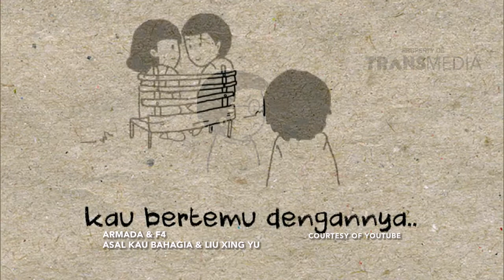PAGI PAGI PASTI HAPPY EPISODE 82 - Part 1